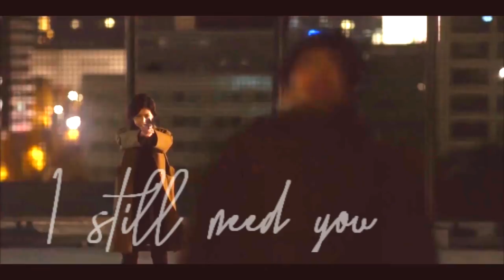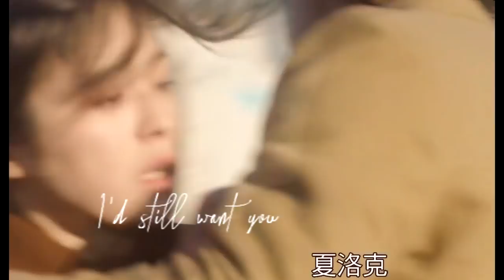Hold On - Watolock (Miss Sherlock FMV)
Made this because I am still heartbroken. I hope we get a season 2.

I don't anything from this video.

Video copyrights owned by HBO Asia & Hulu Japan
Audio copyrights to Chord Overstreet and his label